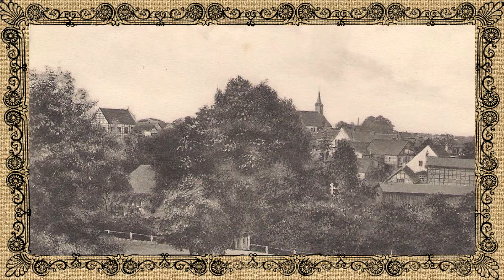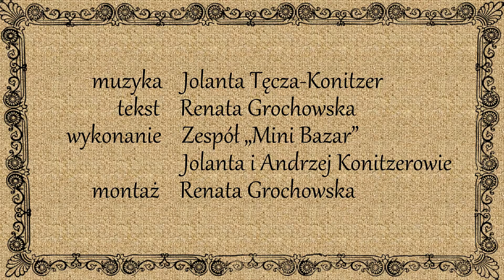KIEDYŚ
muzyka: Jolanta Tęcza-Konitzer
tekst: Renata Grochowska
wykonanie: Zespół "Mini Bazar" Jolanta i Andrzej Konitzerowie
montaż: Renata Grochowska

 Kiedyś było jakoś fajniej
Nawet tutaj w Łobżenicy
Chociaż może nie tak ładnie
Bruk pamiętasz na ulicy?

A pamiętasz powiedz szczerze
Jak dostarczał informacji
Przyjeżdżając na rowerze
Z dzwonkiem w teczce pan "Gromadzki"?

Mało kto miał telewizor
komputerów zaś nie było
Dzieci razem się bawiły
Nigdy nam się nie nudziło

My mieliśmy kino Tęcza
Mecz piłkarski co niedziela
A na placu przed Liceum
Była świetna karuzela

Plażowanie na "Pompówku"
Do Trzebonia dalej było
Tam kochaną naszą Ciuchcią
Ósma rano się jeździło

Zimą sanki i na górkę
Koło Małej Szkoły szliśmy
A na łyżwach aż do zmroku
Po Łobzonce jeździliśmy

Czasem sobie wspominamy
Tamte lata z łezką w oku
Był na pewno większy spokój.